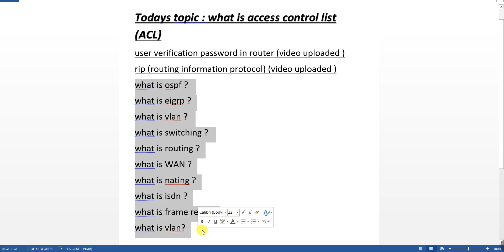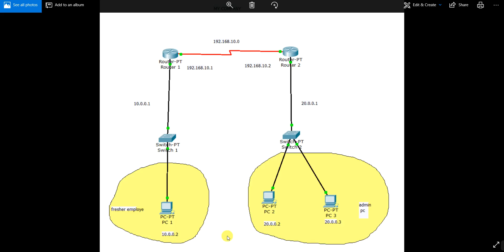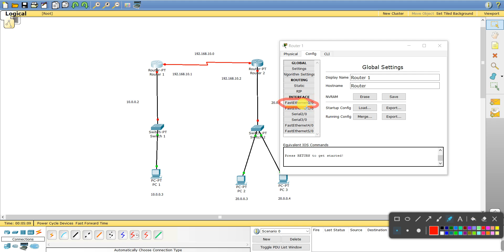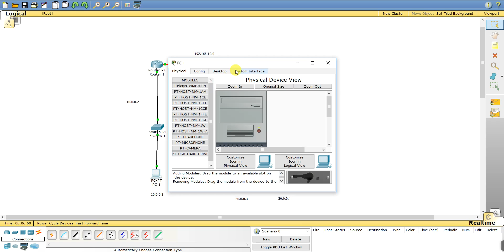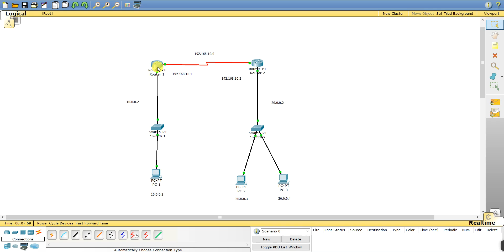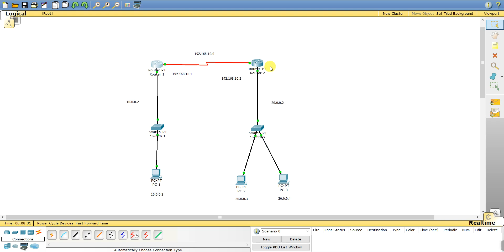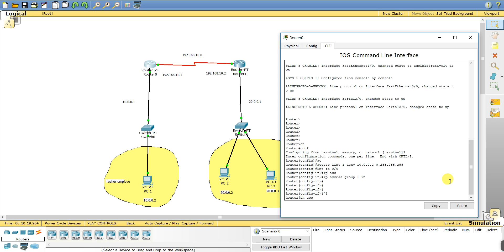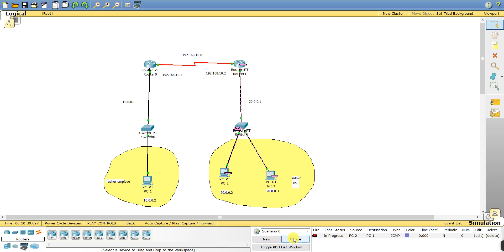ACL ( Access control list ) in cisco packet tracer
packet simulation shown at 9.40 minutes

what is ACL?

A network access control list (ACL) is an optional layer of security for your VPC that acts as a firewall for controlling traffic in and out of one or more subnets. You might set up network ACL with rules similar to your security groups in order to add an additional layer of security to your VPC.

what is switching ?
switching configuration in cisco packet tracer

what is routing ?
default routing in cisco packet tracer
dynamic routing in cisco packet tracer
static routing in cisco packet tracer

what is WAN ?
WAN configuration in cisco packet tracer

what is nating ?
one to many nating
many to many nating
nating configuration in cisco packet tracer

what is isdn ?
isdn configuration in cisco packet tracer

what is frame relay?
frame relay configuration in cisco packet tracer